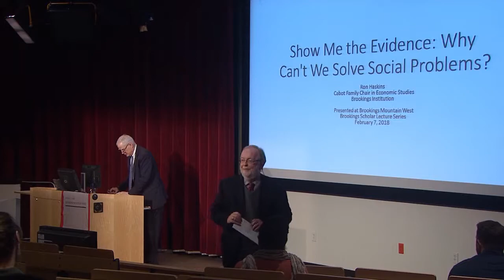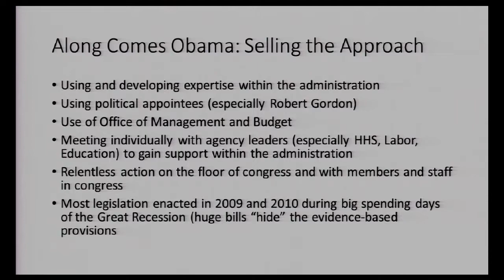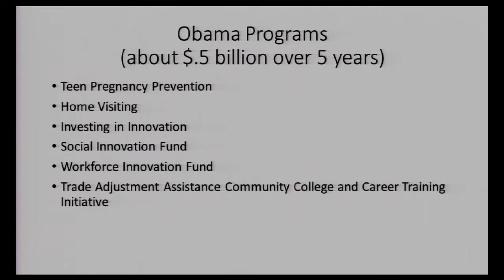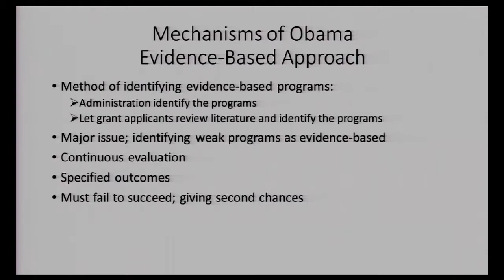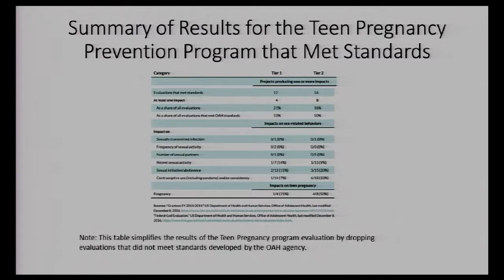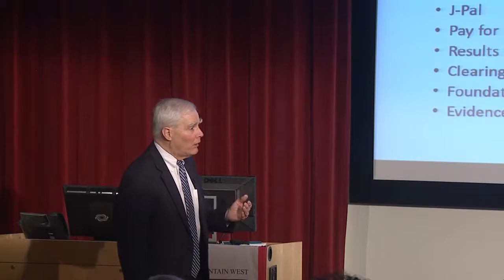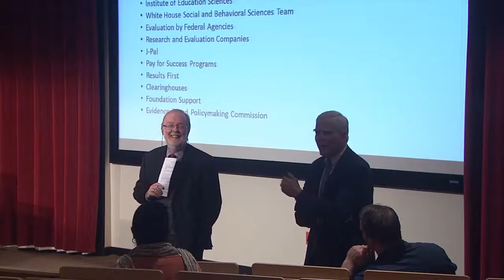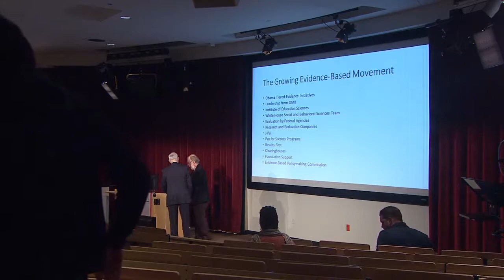Brookings 905 Ron Haskins